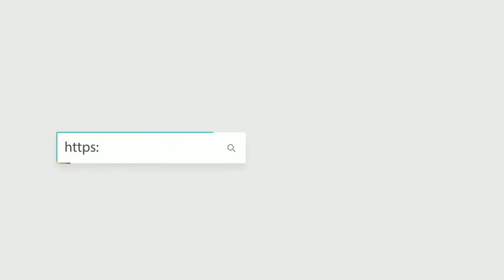LOUIS VUITTON 路易威登 VAVIN (M44929)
LOUIS VUITTON 路易威登 手袋 VAVIN M44929 單肩包/斜挎包 小號 印花